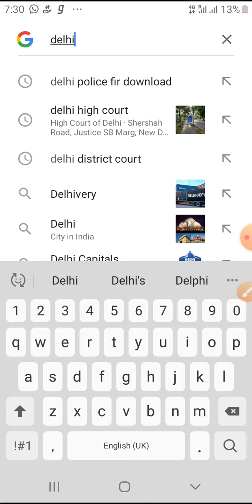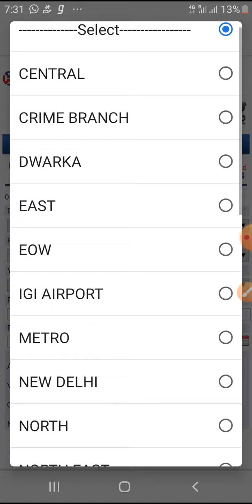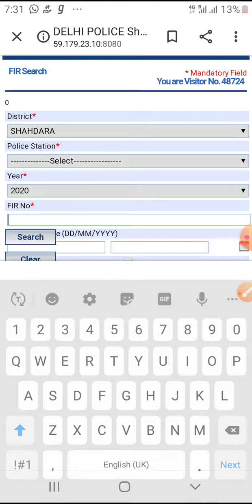F.I.R KAISE DOWNLOAD KARE DELHI ME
Who to download F.I.R COPY
F.I.R kaise download kare
Fir kaise download kare
Delhi me fir kaise download kare